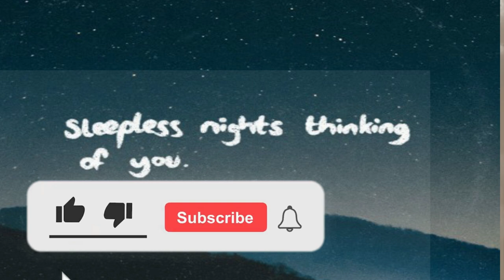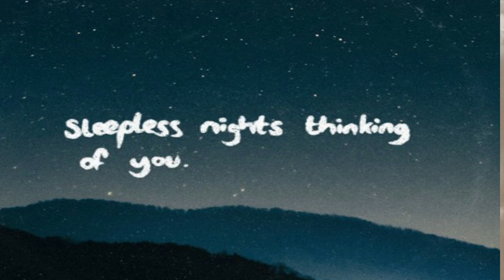Sleepless nights thinking of you - Aesthetic music - AK - No Copyright